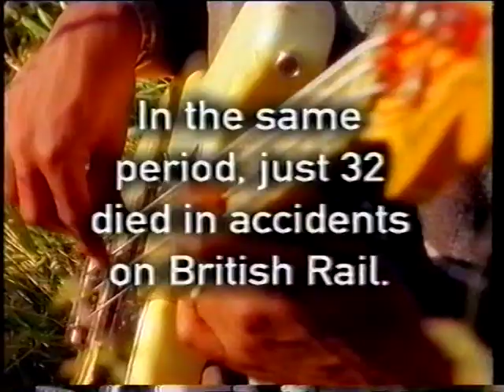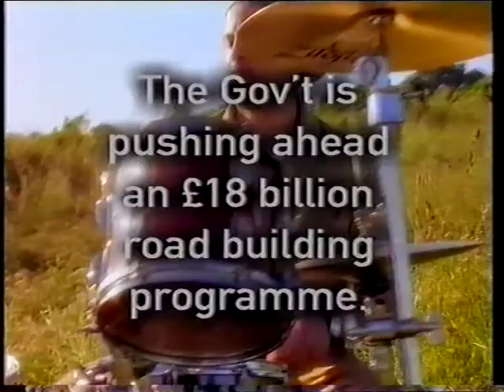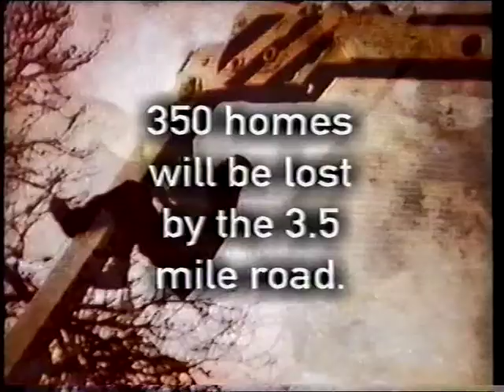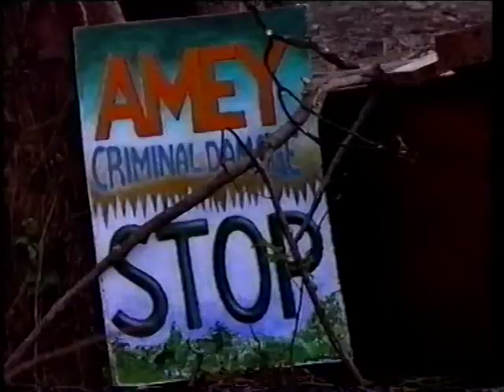Galliano - Twyford Down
Galliano Twyford Down.  1994 single charting at #37 in the UK in July 1994.  From the album 'The Plot Thickens'.  Official music video HQ 90s 90's acid jazz maybe it's the time of year or maybe the time of man well I don't know.  ohnoitisnathan